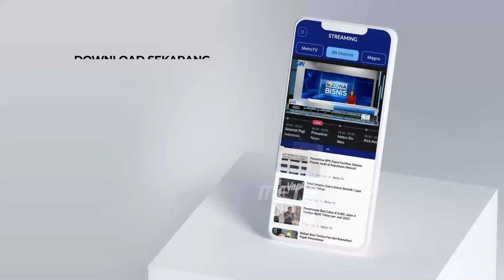Penertiban KTP Yang Tak Berdampak Pada Pilkada di DKI Jakarta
MetroTV, Kabar Pemerintah Provinsi DKI Jakarta akan menonaktifkan NIK KTP warga yang tak lagi tinggal di Jakarta tengah ramai diperbincangkan. Sosialisasi terkait kebijakan ini pun dinilai kurang, karena banyak warga yang belum mengetahuinya.